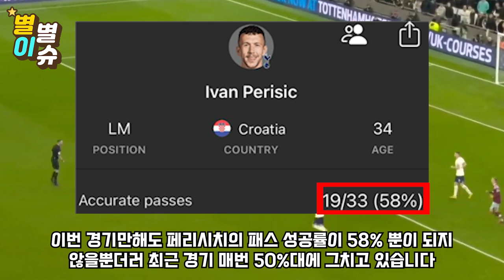"페리시치 도대체 상도덕이 없네..." 페리시치 손흥민에 패스를 "단 1회" 실화? 의도적인 모습 본 토트넘 선수들 대환장